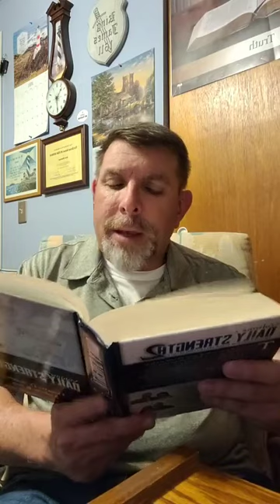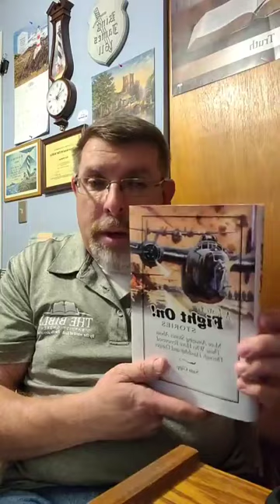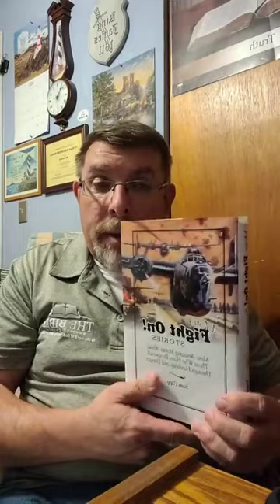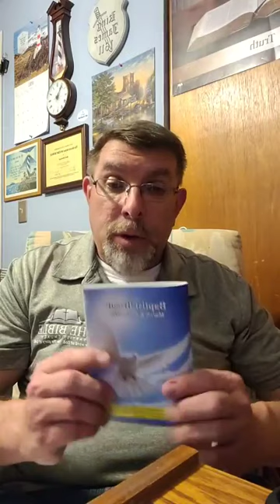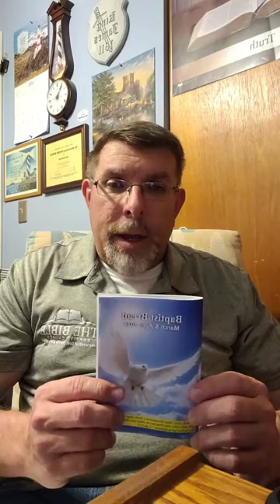Baptist Bread and Scripture Song Broadcast April 2nd: Faith Is...God's Watch!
Scripture Song: Psalms 46:10, Baptist Bread: Faith Is...God's Watch! (Romans 4:17b), Daily Strength Volume 2 Week 9 Counsel Day 59 (Tuesday): The Wisdom of Wise Counsel (Proverbs 1:5), Hymn: Approach, My Soul, The Mercy Seat Hymn 699 in the Psalms and hymns and spiritual songs book also special hymn Let Us Run The Christian Race